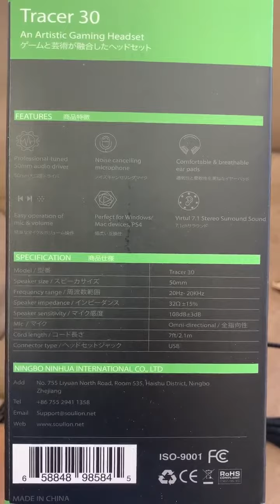Soulion Tracer 30PC Gaming Headset Virtual 7 1 Stereo Surround